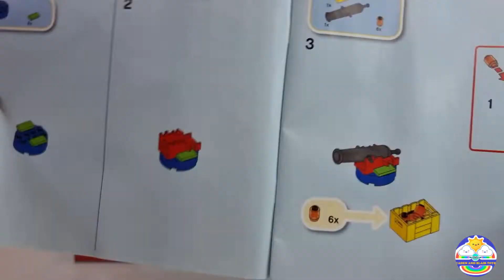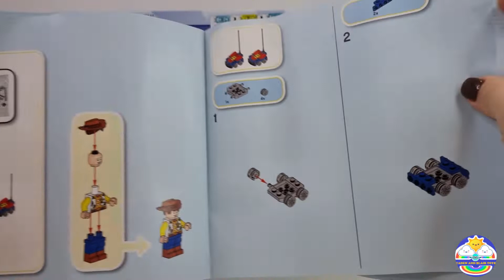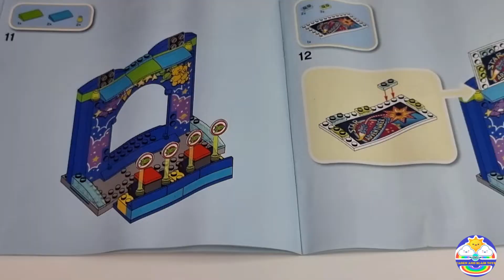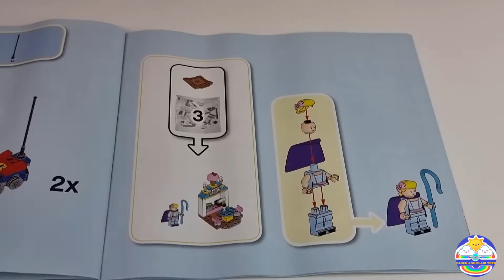LEGO Toy Story 4 Buzz & Woody's Carnival 10770 Speedbuild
Welcome to Caden and Blair toys!

Watch as we build Lego Toys Story 4 Buzz & Woody's Carnival 10770.
This 230 Pieces Lego is full of fun surprises from the movie Toy Story 4. Fans of the movie will surely enjoy the contents of this Lego set.

Lego Toy Story 4 Speedbuild